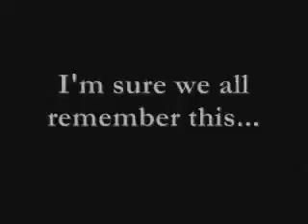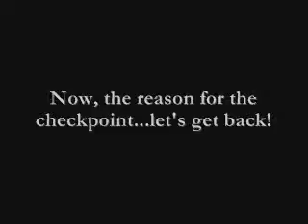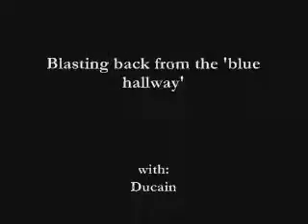Title 79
Description 79